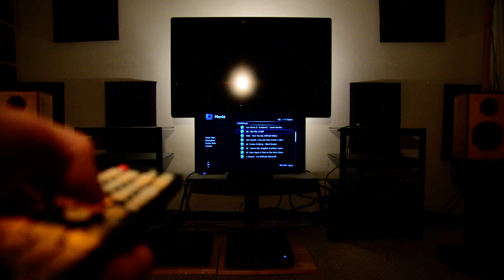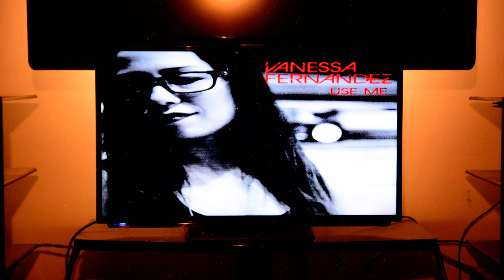Wavetouch V2 speaker - Black Beauty (Tomas), Use Me (Vanessa), Hey Now (London G.) 629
Wavetouch Antero V2 speaker
OPPO BDP-95 (Modded by WT)
SCL brand  7511A (25watts int. amp Modded by WT)
Wavetouch power cord, IC, digital & speaker cables.

D71 1019